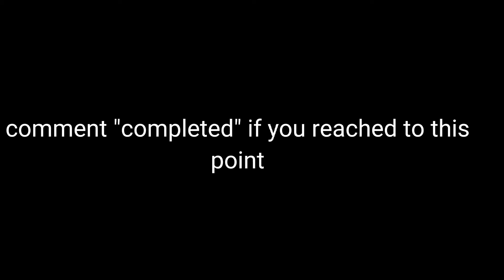How to Make a Netflix Banner in Minecraft 2022 (Quick Tutorial)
Hi I am mshazaz and i make roblox studio, roblox, python, minecraft, and other games' videos.

If you do then please tell me why i will fix my mistakes on this channel. Also please share and watch my content!